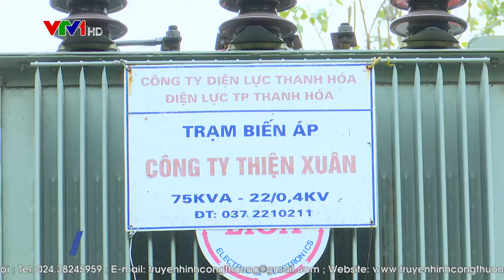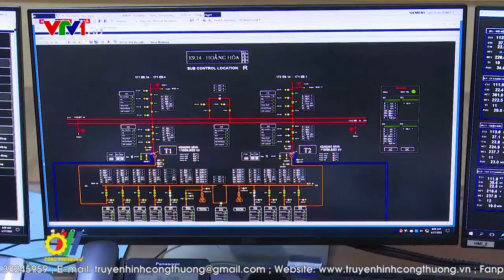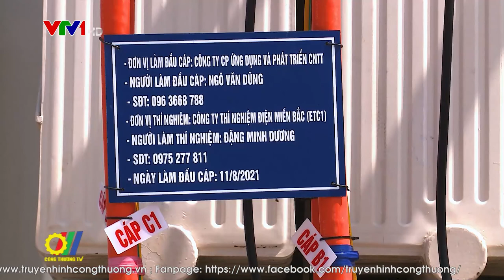EVNNPC đẩy nhanh tiến độ hoàn thành các dự án trọng điểm năm 2022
Năm 2022, EVNNPC sẽ phấn đấu khởi công 96 dự án; đóng điện 79 dự án; chuẩn bị đầu tư: 129 danh mục. Tất cả các công trình trọng điểm trong năm nay đều phấn đấu triển khai đúng tiến độ, không để chậm trễ; cung ứng điện an toàn, tin cậy, góp phần đảm bảo ninh năng lượng Quốc gia...